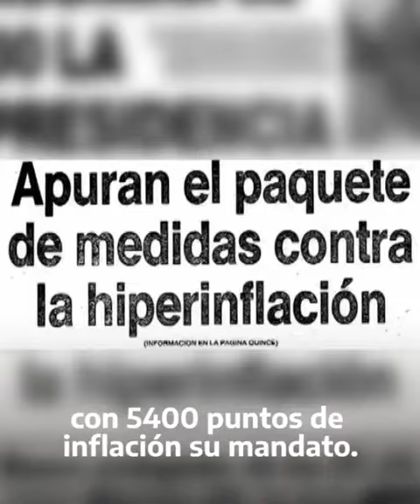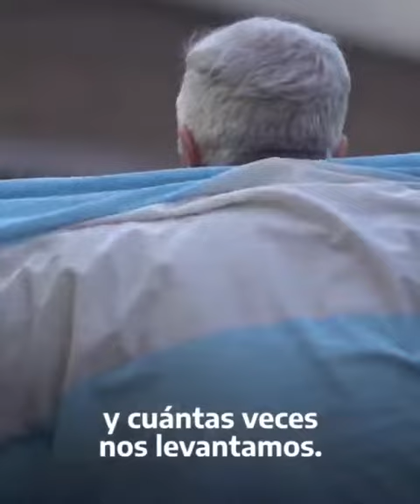NOMINADO A MEJOR SPOT VIRAL EN CAMPAÑA ELECTORAL POR INTERNET DE MAS DE 60’’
Spot: Somos la Argentina
Campaña Presidencial de Alberto Fernández. Argentina
Reed Latino 2019